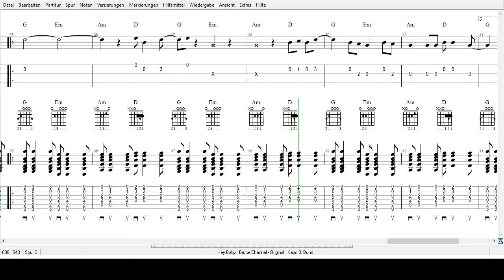Bruce Channel - Hey Baby - Tabs